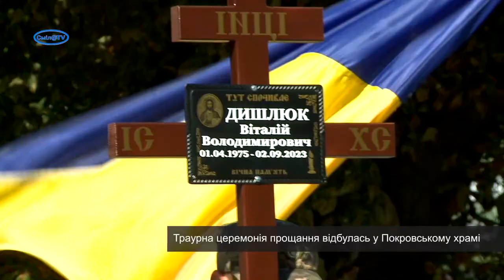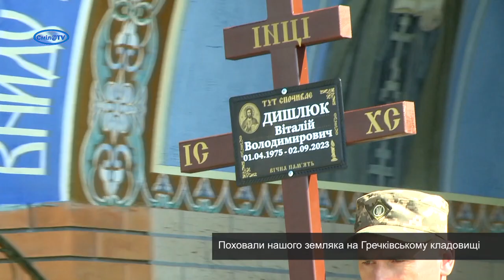Сміла попрощалася з військовослужбовцем Віталієм Дишлюком